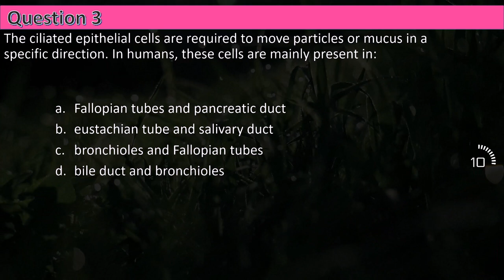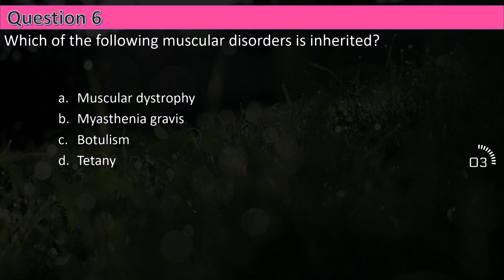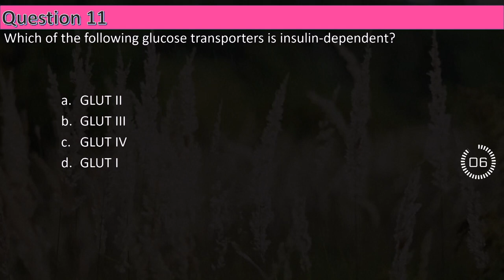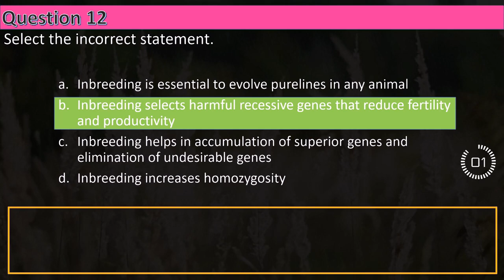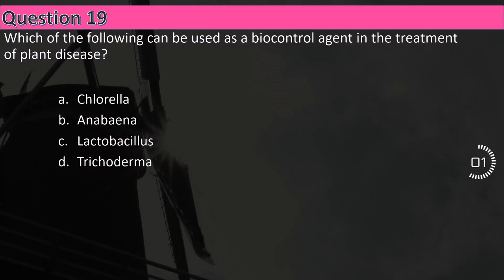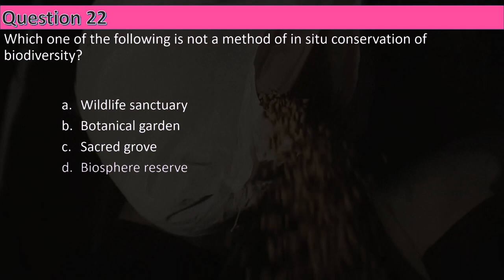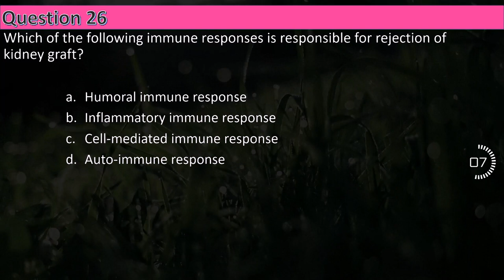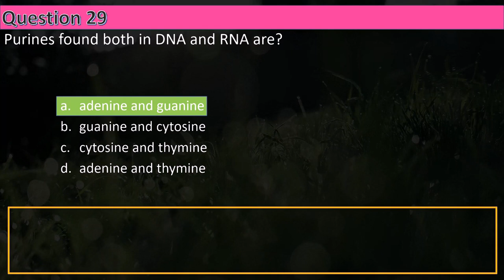Biology PYQ's of NEET || NEET 2019 MCQs || by Shiksha House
This Biology PYQ's of NEET, NEET 2019 MCQs, by Shiksha House with explanation which is very interesting and easy to understand way of learning by Shiksha House. Shiksha House is an Education related Channel to teach CBSE, ICSE, NCERT and state board lessons. Shiksha House uploads videos of all Subjects of Secondary, Higher secondary Education. Shiksha House teaches in very interesting way with easy to understandable 3d Animated Video Lessons. For Physics 12